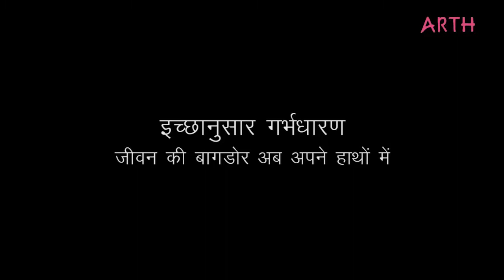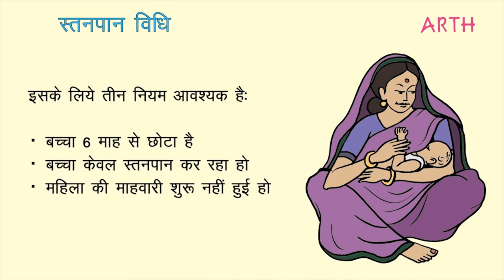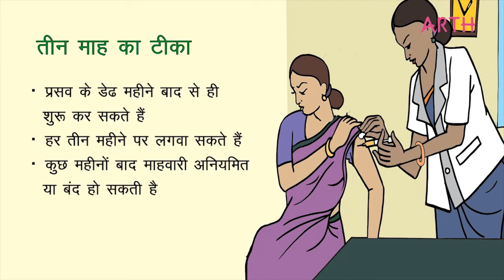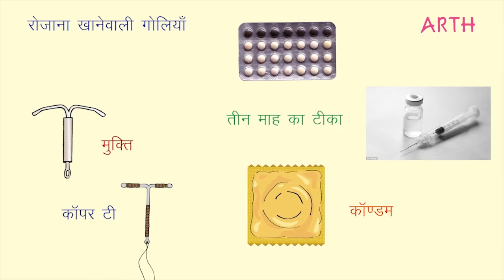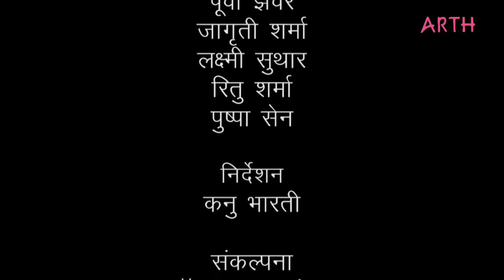Taking control of one's fertility, through available contraceptive methods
The video lists out various contraceptive methods available for women to adopt.

ARTH Helpline No. – 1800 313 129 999 (निःशुल्क)